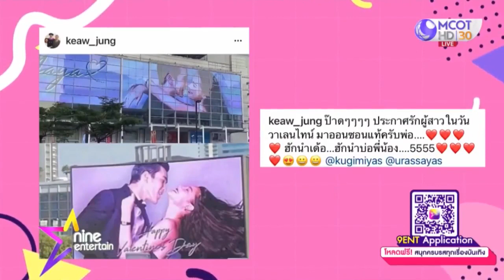ณเดชน์ เล่นใหญ่! ขึ้นภาพเซอร์ไพรส์ ญาญ่า รับวันวาเลนไทน์ รายการไนน์เอ็นเตอร์เทน Feb 15 2021